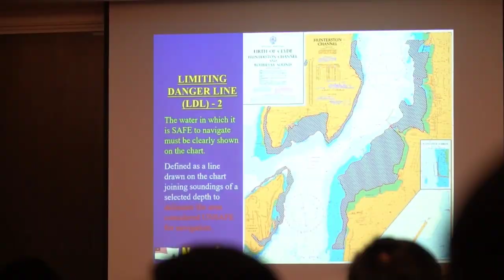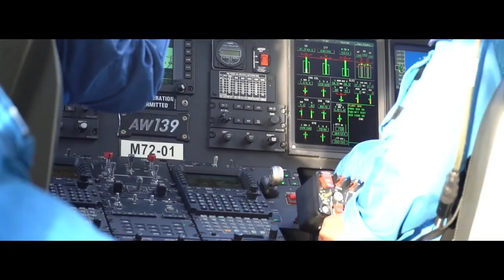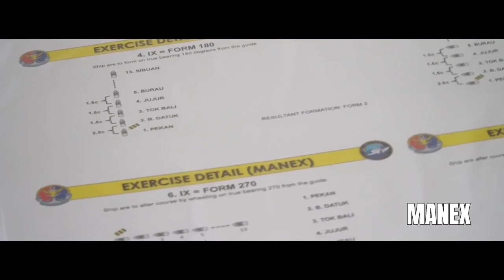Eksesais Maritim Perkasa 2023 | Maritim Malaysia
Agensi Penguatkuasaan Maritim Malaysia (atau Maritim Malaysia dan APMM), secara rasmi, untuk pengecaman antarabangsa, ia dipanggil Pengawal Perairan Malaysia[2], merupakan agensi kerajaan yang bertanggungjawab mengawasi setiap kawasan perairan di Malaysia agar aman dan selamat bagi kegunaan masyarakat dan negara. Selain dari itu, tugasan penting Maritim Malaysia ialah melaksanakan operasi mencari dan menyelamat di laut.

Agensi Penguatkuasaan Maritim Malaysia ditubuhkan hasil kajian beberapa tahun mengenai keperluan mewujudkan pasukan pengawal perairan nasional. Penubuhannya diluluskan kabinet pada 21 Ogos 2002. Seterusnya pada 16 April 2003 satu jawatankuasa pemandu dan pasukan nukleus diwujudkan bagi membantu kelicinan pelancarannya. Pada 15 Februari 2005 Akta APMM (Akta 633) mula berkuatkuasa dan APMM memulakan operasi pada 30 October 2005. Bagaimanapun pelancaran rasmi APMM hanya berlangsung pada 21 Mac 2006. Ketua Pengarah APMM yang pertama ialah Laksamana Maritim Datuk Mohammad Bin Nik.

Senarai Ketua Pengarah
sunting
Laksamana Maritim Dato’ Mohamad bin Nik (30 November 2005 – 14 Mac 2008)[3]
Laksamana Maritim Datuk Mohd Amdan bin Kurish (5 Mei 2008 – 9 September 2015)[3]
Laksamana Maritim Datuk Ahmad Puzi Ab Kahar (9 September 2015 – 27 Mei 2017)[3]
Laksamana Maritim Datuk Zulkifili Abu Bakar (1 Jun 2017 – 5 Ogos 2019)[4]
Laksamana Maritim Datuk Mohd Zubil Mat Som (19 Ogos 2019 – 17 Mac 2023)[5]
Laksamana Dato Saiful Lizan (pemangku, 18 Mac 2023-10 Ogos 2023)
Laksamana Maritim Dato Hamid Amin (11 Ogos 2023-sekarang)
Operasi
sunting
Mengikuti langkah beberapa negara seperti India dan Amerika Syarikat, yang telah menubuhkan agensi maritim, APMM menjalankan pemantauan 24 jam setiap hari. Berbeza dengan agensi yang serupa dari negara lain, APMM bukan sahaja menguatkuasakan undang-undang tetapi juga berkuasa melakukan pendakwaan terhadap mereka yang melanggar undang-undang maritim. Bagi memudahkan kawalan dan pemantauan, kawasan maritim di Malaysia dibahagikan kepada lima wilayah dan setiap satu mengandungi tiga hingga lima daerah maritim.

Pasukan Khas
sunting
Pasukan Khas dan Penyelamatan atau dikenali sebagai STAR (Special Team and Rescue) telah ditubuhkan pada 25 April 2005 dengan bantuan ahli-ahli pasukan khas PASKAU dari TUDM dan PASKAL dari TLDM yang dipindahkan ke unit APMM.Pasukan ini ditugaskan untuk tugas-tugas khas seperti penyelamatan tebusan dan pengiring VIP. Penubuhan pasukan ini lagi mengukuhkan kekuatan agensi ini.

3x Helikopter Agusta Westland AW139
Agusta Westland AW139 - M72-01
Agusta Westland AW139 - M72-02
Agusta Westland AW139 - M72-03
3x Helikopter Eurocopter AS365 Dauphin
2x Kapal Terbang Bombardier CL 415MP
Bombardier CL 415MP - M71-01
Bombardier CL 415MP - M71-02
6x Pesawat Tanpa Pemandu Fulmar